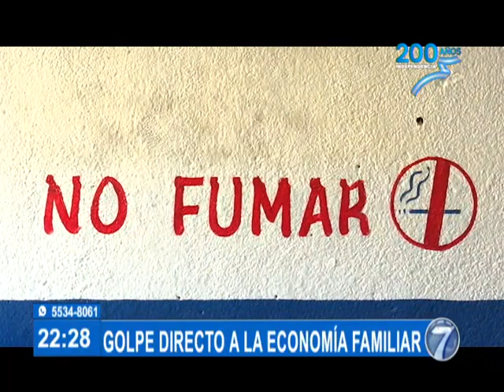Gas propano sube de precio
Desde marzo a la fecha se ha incrementado su valor un 40%

Las autoridades del Ministerio de Energía y Minas informaron que el precio del gas propano aumentó un 10%, derivado a las variaciones internacionales que ha tenido el valor del petróleo.